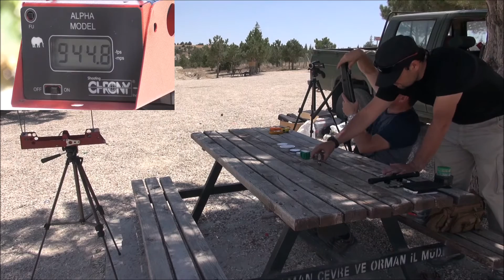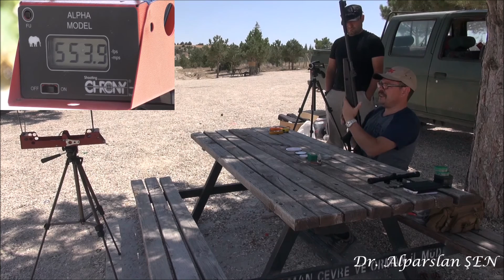Hatsan Striker Edge farklı pelletler ile chrony ölçümleri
Bu kısa videomuzda da striker edge nin diğer pellet markaları ile olan chrony ölçümlerini bulacaksınız. İyi seyirler dilerim.